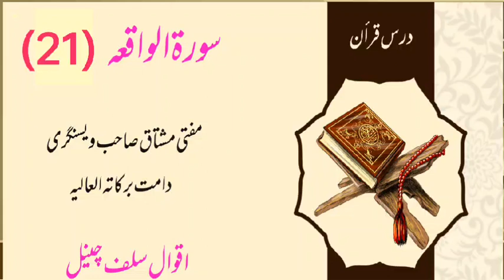Tafsir Surat Ul Waqia Part 21 Mufti Mushtaq Sahab Visnagri(D.B)